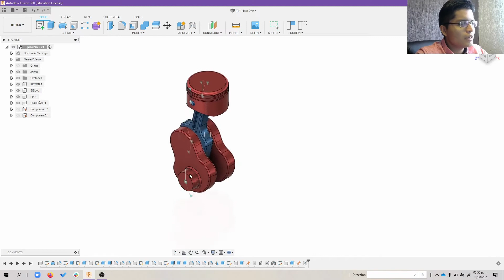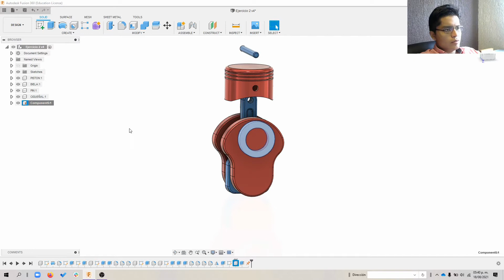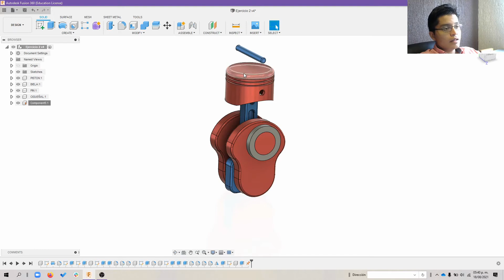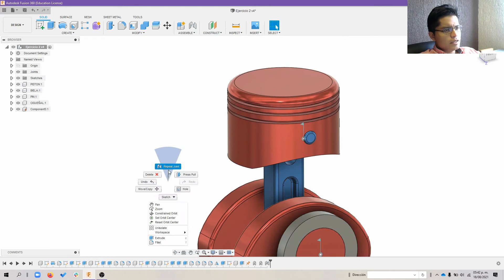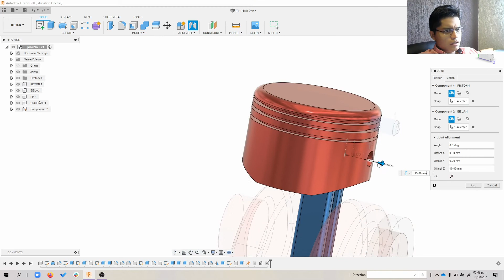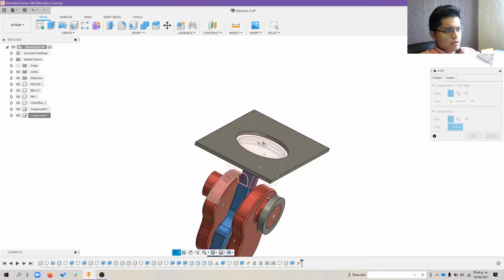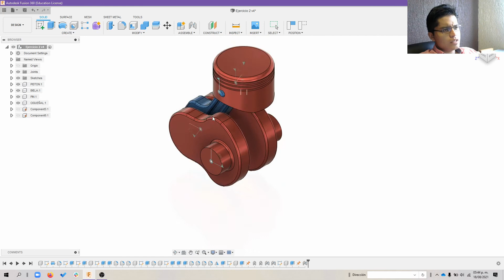Ensambles en Fusion 360. Diseño de producto en Fusion 360. [Muestra de Curso]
Si quieres especializarte en Diseño de Producto, entonces este Curso de FUSION 360 es justo para ti:

¿Quieres aprender un software CAD/CAM/CAE distinto?

 ¿Buscas un software que combine el diseño paramétrico con la libertad de modelar libremente?

¿Quieres explorar nuevas herramientas de trabajo usadas en la industria?

En masterCAD hemos lanzado un nuevo curso orientado al diseño utilizando herramientas distintas.

 En el Curso de Fusion encontrarás la respuesta a muchas preguntas que te planteaste.

 -Trabajo Colaborativo

 -Visualiza tus modelos en cualquier lugar

 -Realiza comentarios para los colaboradores.